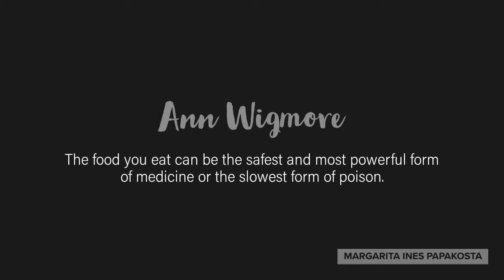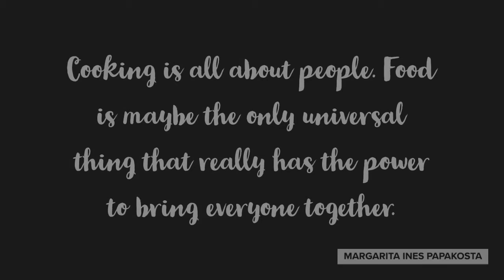My Cooking Story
In the short video I explain my pre thoughts on Greek cooking, food, art and how food brings people together through language.